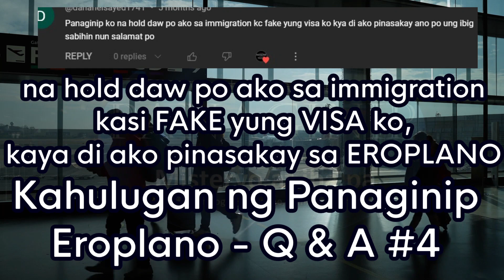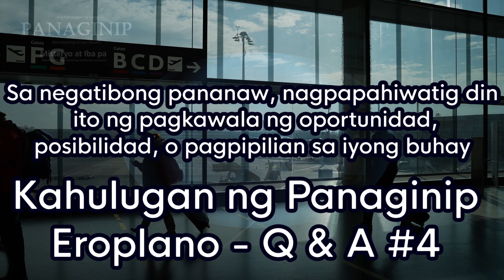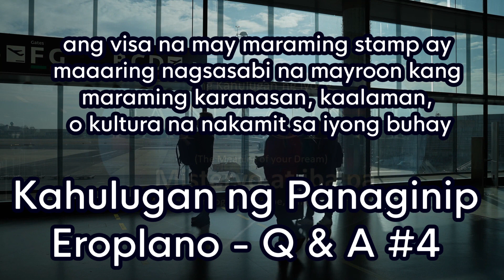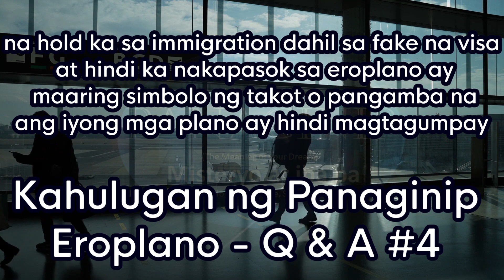Kahulugan ng Panaginip na Eroplano (Airplane ✈) Q&A #51: Nahold sa Immigration dahil sa Fake Visa 🛬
Tanong - 51: Panaginip ko Na hold daw po ako sa immigration kasi fake yung visa ko kya di ako pinasakay sa eroplano, ano po ung ibig sabihin nun salamat po

Dream (Panaginip) Question and Answer Portion Panaginip na Eroplano (Airplane ✈) Q & A - 2: I dreamed that I was held at immigration because my visa was fake, so I was not allowed to board the plane, what does that mean, thank you

Ano ang kahulugan o ibig sabihin sa Panaginip na hold ako sa immigration dahil sa fake visa at di nakasakay ng eroplano | Airplane 🛬 Dream Meaning Part 1 - Q and A Portion No.2

Ano ang kahulugan ng panaginip na na hold sa immigration dahil sa fake visa | eroplano (airplane 🛬)
Ano ang ibig sabihin ng panaginip na na hold sa immigration dahil sa fake visa | eroplano (airplane 🛬)
Ano ang kahulugan ng iyong panaginip na na hold sa immigration dahil sa fake visa | eroplano (airplane 🛬)

Ano ang kahulugan ng mga panaginip na na hold sa immigration dahil sa fake visa | eroplano (airplane 🛬)
Ano ang ibig sabihin ng mga panaginip na na hold sa immigration dahil sa fake visa | eroplano (airplane 🛬)
Ano ang kahulugan ng iyong mga panaginip na na hold sa immigration dahil sa fake visa | eroplano (airplane 🛬)

Ano ang kahulugan sa panaginip ng na hold sa immigration dahil sa fake visa | eroplano (airplane 🛬)
Ano ang ibig sabihin sa panaginip ng na hold sa immigration dahil sa fake visa | eroplano (airplane 🛬)

Anong kahulugan ng panaginip na na hold sa immigration dahil sa fake visa | eroplano (airplane 🛬)
Anong ibig sabihin ng panaginip na na hold sa immigration dahil sa fake visa | eroplano (airplane 🛬)
Anong kahulugan ng iyong panaginip na na hold sa immigration dahil sa fake visa | eroplano (airplane 🛬)

Anong kahulugang ng mga panaginip na na hold sa immigration dahil sa fake visa | eroplano (airplane 🛬)
Anong ibig sabihin ng mga panaginip na na hold sa immigration dahil sa fake visa | eroplano (airplane 🛬)
Anong kahulugan ng iyong mga panaginip na na hold sa immigration dahil sa fake visa | eroplano (airplane 🛬)

Anong kahulugan sa panaginip ng na hold sa immigration dahil sa fake visa | eroplano (airplane 🛬)
Anong ibig sabihin sa panaginip ng na hold sa immigration dahil sa fake visa | eroplano (airplane 🛬)

Panaginip na na hold sa immigration dahil sa fake visa | eroplano (airplane 🛬) ano ang kahulugan
Panaginip ng na hold sa immigration dahil sa fake visa | eroplano (airplane 🛬) ano ang kahulugan
Panaginip sa na hold sa immigration dahil sa fake visa | eroplano (airplane 🛬) ano ang kahulugan
Panaginip na na hold sa immigration dahil sa fake visa | eroplano (airplane 🛬) ano ang ibig sabihin
Panaginip ng na hold sa immigration dahil sa fake visa | eroplano (airplane 🛬) ano ang ibig sabihin
Panaginip sa na hold sa immigration dahil sa fake visa | eroplano (airplane 🛬) ano ang ibig sabihin

Panaginip na na hold sa immigration dahil sa fake visa | eroplano (airplane 🛬) anong kahulugan
Panaginip ng na hold sa immigration dahil sa fake visa | eroplano (airplane 🛬) anong kahulugan
Panaginip sa na hold sa immigration dahil sa fake visa | eroplano (airplane 🛬) anong kahulugan
Panaginip na na hold sa immigration dahil sa fake visa | eroplano (airplane 🛬) anong ibig sabihin
Panaginip ng na hold sa immigration dahil sa fake visa | eroplano (airplane 🛬) anong ibig sabihin
Panaginip sa na hold sa immigration dahil sa fake visa | eroplano (airplane 🛬) anong ibig sabihin

dream meaning - na hold sa immigration dahil sa fake visa | eroplano (airplane 🛬)
dream interpretation - na hold sa immigration dahil sa fake visa | eroplano (airplane 🛬)
dream analysis - na hold sa immigration dahil sa fake visa | eroplano (airplane 🛬)
na hold sa immigration dahil sa fake visa | eroplano (airplane 🛬) dream meaning
na hold sa immigration dahil sa fake visa | eroplano (airplane 🛬) dream interpretation
na hold sa immigration dahil sa fake visa | eroplano (airplane 🛬) dream analysis